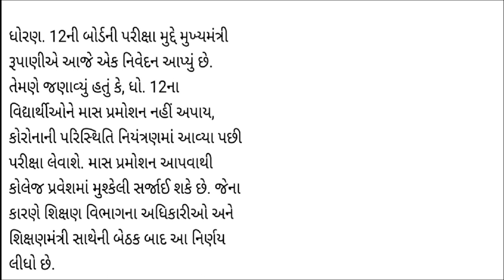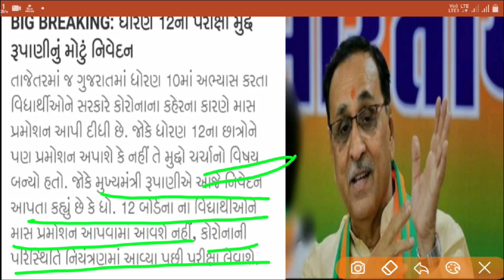ધોરણ-12 બોર્ડની પરીક્ષા ક્યારે લેવાશે ? CM રૂપાણીએ આપ્યું નિવેદન. બોર્ડની પરીક્ષાઓને લઈ મોટા સમાચાર.